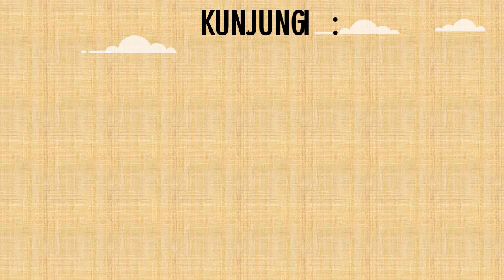Surat Keterangan Pindah Sekolah Ke Croatia